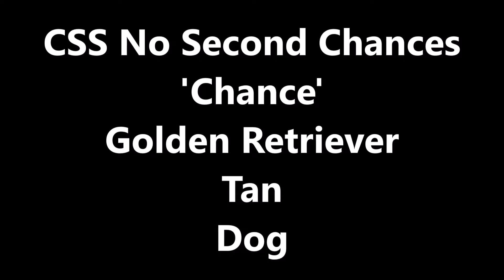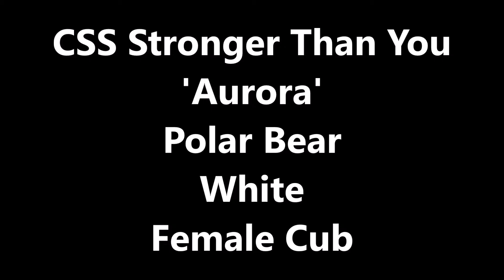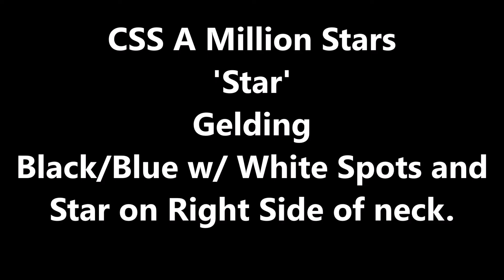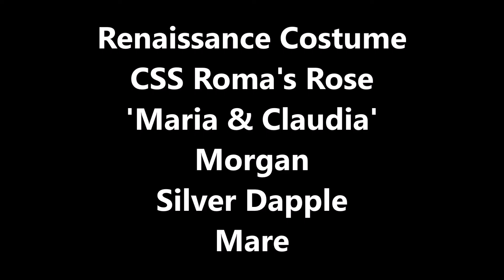Galaxy Cluster Part 3 MHPS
My entry for Graveyard Queen Stables. Thanks for Hosting!